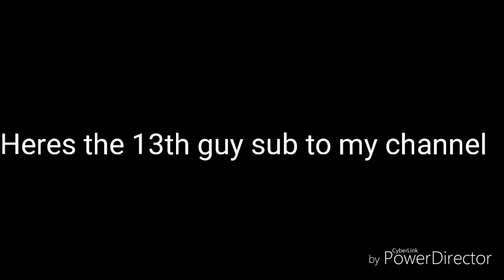Telling you guys about the 13th guy sub to me channel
Thank you Xxx_Thelord_xxX